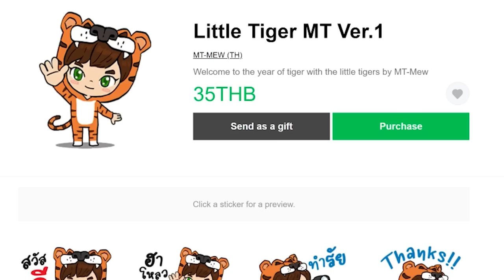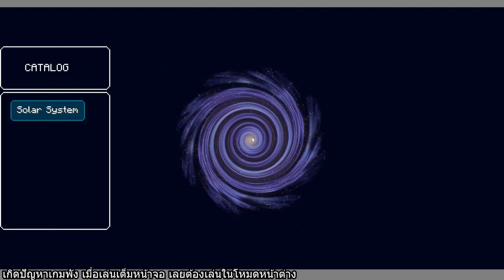EP.20 สวัสดี ดาวพุธ (Mercury) - Create Astral (มายคราฟครีเอทดวงดาว)